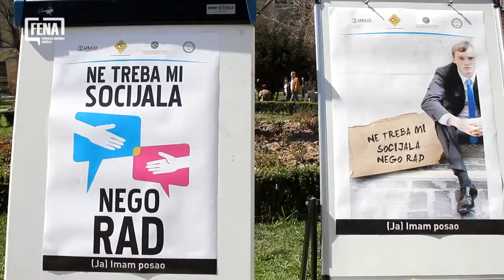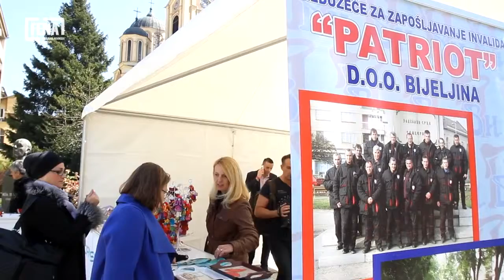FENA - FSU u BiH Sajam socijalnog poduzetništva, 29.3.2017.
U okviru USAID projekta Program održivosti civilnog društva, za sektor ljudska prava – marginalizovane grupe, Fondacija za socijalno uključivanje u Bosni i Hercegovini (FSU u BiH) i Inicijativa za bolju i humaniju inkluziju (IBHI), organizovale su 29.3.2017. u Sarajevu “Sajam socijalnog poduzetništva” na kojem su bile prezentovane mogućnosti saradnje između socijalnih i komercijalnih preduzeća. Medijima su se obratili: Ranka Ninković-Papić, direktorica FSU u BiH i Predrag Jović, zamjenik ministrice za ljudska prava i izbjeglice BiH.